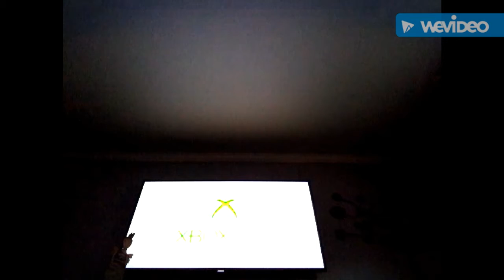dogelord55 plays pvz 1 #1:I'm back!!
this is really exiting to play pvz 1 on the Xbox.And it's a big bundled series